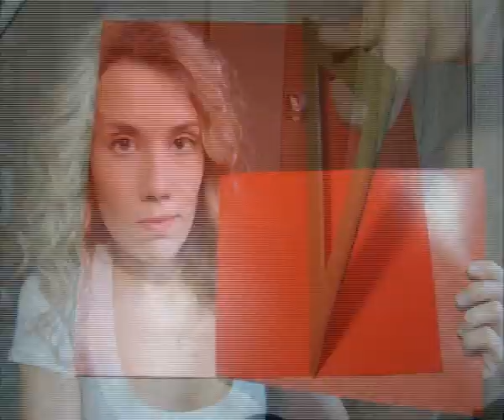Пасхальная коробочка/Easter box / Taya Style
Всем привет!
Скоро пасха и я предлагаю вариант декоративной корзиночки (для подарков и приятных мелочей ) с пожеланием к празднику.
Все просто - двухсторонний картон,клей и крепированая бумага.
Надеюсь будет полезно и интересно !